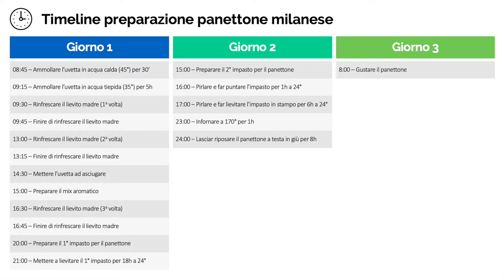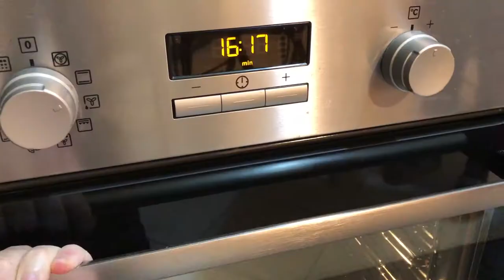Panettone tipico della tradizione artigiana milanese secondo disciplinare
Quasi un plebiscito conferma la predilezione degli italiani per il panettone classico, con il 73,4% che non ha dubbi rispetto a qualsiasi tipo di farcitura (valore che sale al 93% a Milano). Ma questo dolce tipico legato al periodo natalizio si è da tempo fatto strada anche in tutte le capitali europee, vezzo imprescindibile per gli espatriati e grande scoperta anche per gli stranieri. In ogni caso per farlo secondo disciplinare bisogna rispettare certi parametri, come ad esempio il dover contenere almeno il 20% in peso sul prodotto di uvetta sultanina, scorze di arancia candite e cedro candito sull’impasto (di calibro minimo 8x8mm), oppure non avere meno del 10% in peso di materia grassa butirrica sull’impasto.

Ma com'è nato il panettone? Le origini del panettone sfumano a tratti nella leggenda. Ecco due storie. Secondo la prima, Messer Ughetto degli Atellani, falconiere, abitava nella contrada delle Grazie, a Milano. Innamorato di Algisa, bellissima figlia di un fornaio, si fece assumere da lui come garzone e, per incrementare le vendite, provò a inventare un dolce: con la migliore farina del mulino impastò uova, burro, zucchero e uva sultanina. Poi infornò ed il risultato fu un successo strabiliante. Tutti volevano assaggiare il nuovo pane e qualche tempo dopo i due giovani innamorati si sposarono, felici e contenti. Invece nella seconda, il cuoco al servizio di Ludovico il Moro fu incaricato di preparare un sontuoso pranzo di Natale, a cui erano stati invitati molti nobili del circondario. Ma purtroppo il dolce, dimenticato nel forno, quasi si carbonizzò. Vista la disperazione del cuoco, Toni, un piccolo sguattero, propose una soluzione: “Con quanto è rimasto in dispensa – un po’ di farina, burro, uova, della scorza di cedro e qualche uvetta –, stamane ho cucinato questo dolce. Se non avete altro, potete portarlo in tavola”. Il cuoco acconsentì e, tremante, si mise dietro una tenda a spiare la reazione degli ospiti. Tutti furono entusiasti e, al duca che voleva conoscere il nome di quella prelibatezza, il cuoco rivelò: “L’è ’l pan de Toni”. Da allora è il “pan di Toni”, ossia il panettone.

Qual è la storia del panettone attraverso i secoli? Scoprila nell'articolo sul mio sito a questo

Quindi come fare a replicare un dolce tanto tradizionale quanto buono, ma in casa? In questa ricetta vi svelo passo passo tutti i trucchi e gli accorgimenti per fare un perfetto panettone tradizionale milanese secondo disciplinare.

DETTAGLI
- Difficoltà: difficile
- Tempo di preparazione: 3 giorni
- Dosi: panettone da 1kg (8 persone/fette)
- Costo: alto

INGREDIENTI

Ingredienti mix aromatico:
- 20g di miele
- 1 baccello di vaniglia
- ½ scorza d'arancia
- ½ scorza di limone

Ingredienti 1° impasto:
- 240g di farina 00 (con almeno un W320)
- 85g di tuorli
- 85g di burro
- 80ml d'acqua a temperatura ambiente (22°-24°)
- 75g di zucchero semolato
- 60g di lievito madre (attivo, a 3/4h dal rinfresco)

Ingredienti 2° impasto:
- Tutto il 1° impasto
- Tutto il mix aromatico
- 150g di uvetta sultanina
- 115g di arancia candita a cubetti (minimo 8x8mm)
- 90g di burro
- 80g di tuorli
- 60g di farina 00 (con almeno un W320)
- 60g di zucchero semolato
- 40ml d'acqua a temperatura ambiente (22°-24°)
- 40g di cedro candito a cubetti (minimo 8x8mm)
- 5g di sale

Strumenti utilizzati:
- Pirottino per panettone da 1kg
- Planetaria Kenwood chef
- Termometro alimentare

Capitoli:
- 00:00 | Intro
- 00:15 | Ricetta
- 00:25 | Dettagli
- 00:46 | Timeline preparazione panettone milanese
- 00:56 | Ingredienti e preparazione mix aromatico
- 02:13 | Ingredienti e preparazione 1° impasto
- 05:45 | Ingredienti e preparazione 2° impasto
- 12:37 | Pirlatura
- 15:00 | Ultima lievitazione
- 16:23 | Cottura
- 16:53 | Riposo
- 18:07 | Prodotto finito
- 18:23 | Ending (Subscribe and Watch Next)